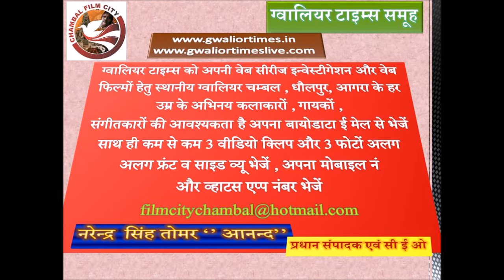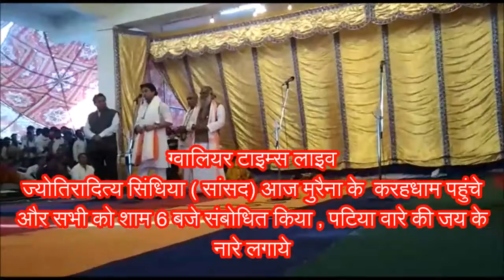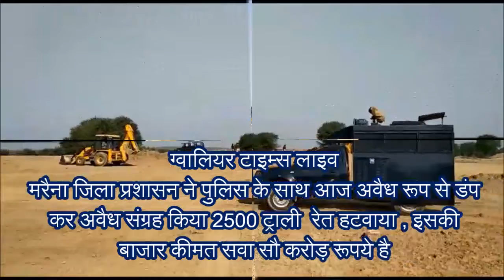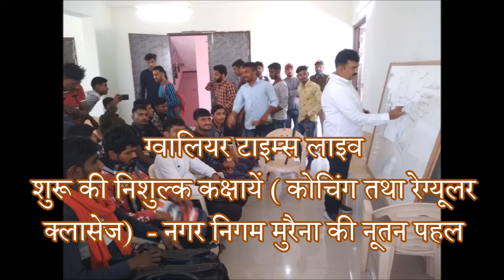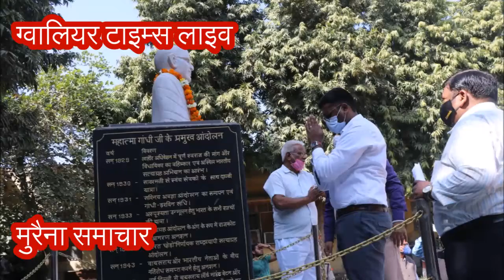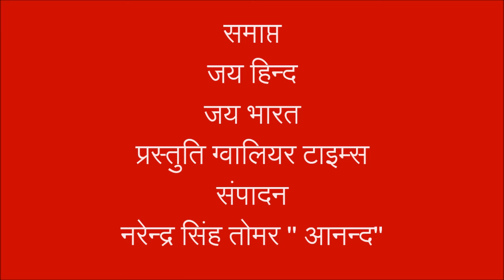ज्योतिरादित्य सिंधिया करहधाम ने लगाये पटिया वारे के जयकारे, मुरैना में प्रशासन की रेत माफिया पर दविश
ग्‍वालियर टाइम्‍स की 199 वीं फ‍िल्‍म - ग्वालियर टाइम्स का दैनिक समाचार प्रसारण, ज्योतिरादित्य सिंधिया करहधाम मुरैना पहुंचे , लगाये पटियावारे के जयकारे, मुरैना में जिला प्रशासन की पहली बार बड़ी कार्यवाही , रेत माफिया पर सीधा हमला , 2500 ट्रॉली अवैध संग्रहीत चंबल की रेत को हटवा कर बेहड़ में पटकवाया और अवैध फड़ खत्म किया , रोजगार मेलों का आयोजन और दीनदयाल रसोई की नई रसोई भी जीवाजी क्लब मे शुरू हुई , अब निशुल्क पढ़ाई करायेगी नगर निगम मुरैना , मुख्यमंत्री किसान कल्याण योजना में 400 करोड़ बांटे, नहीं उपलब्ध है आधार केन्द्रों के नवीन स्थापना पंजीयन , जाली खबर जारी कर दी थी , जिला मुरैना के स्तर से और भी बहुत कुछ